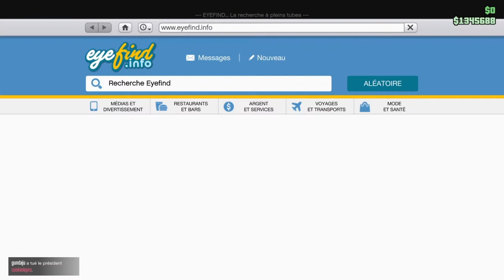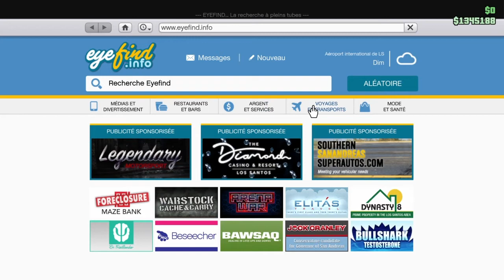On a 20 min pour faire un carnage en mode libre sur GTA 5 online (on en a fait rager pas mal)